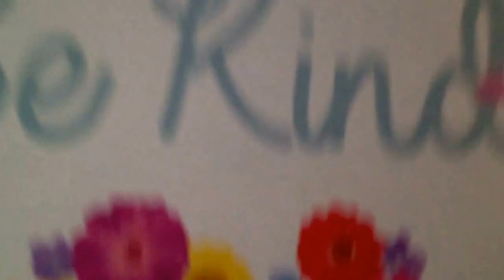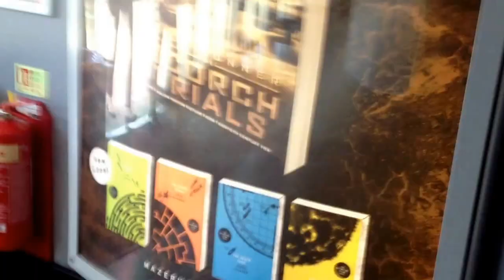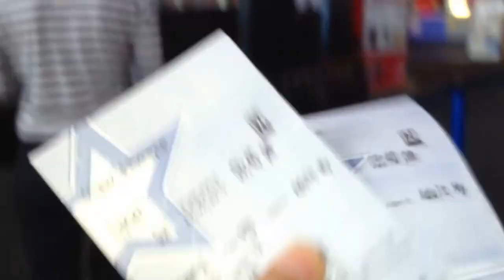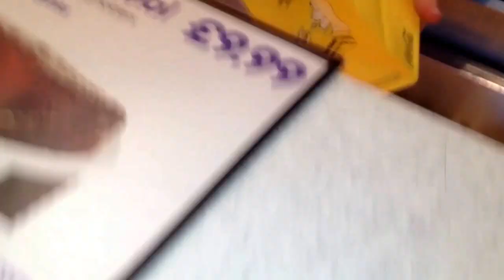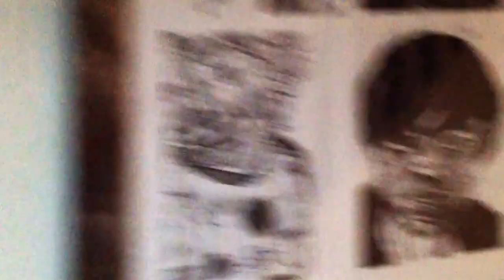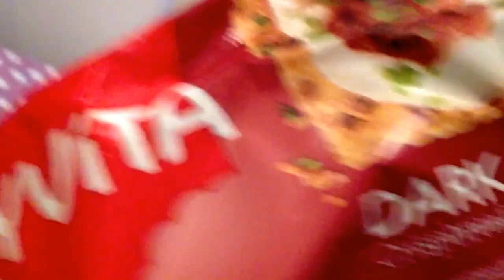Everest, Finding Spiders & My New House!! | Vlog